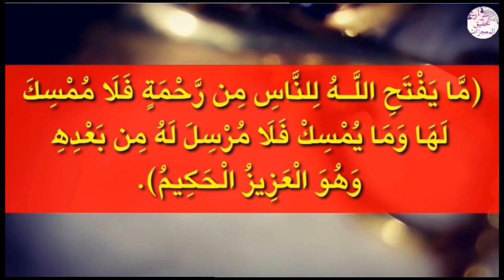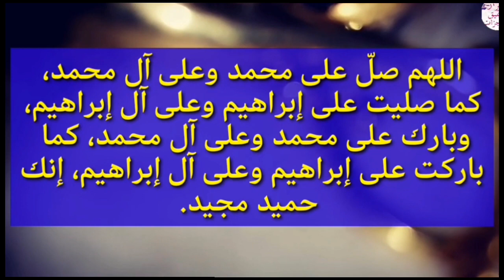KU XËY WAX BAAT YII 7 FOIS BALLA NGOON DI TËYÉ CI ALAL LU LA YÉEME